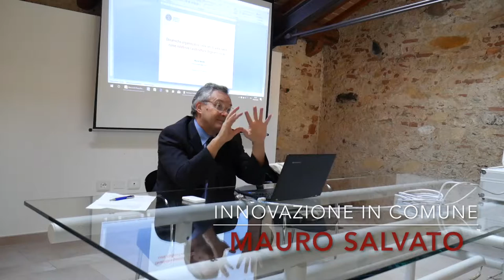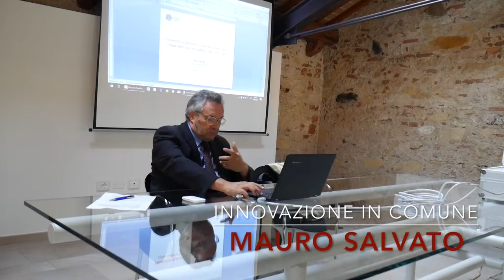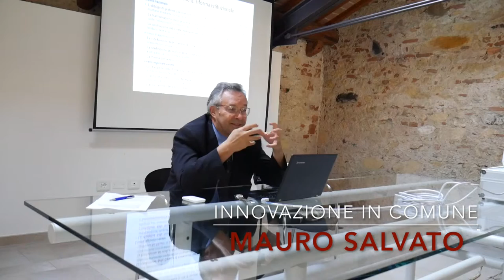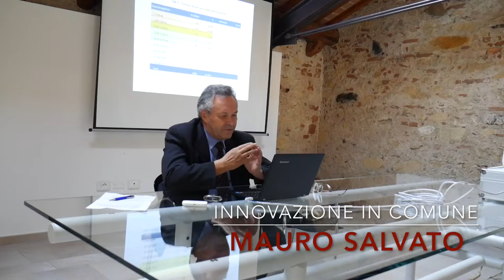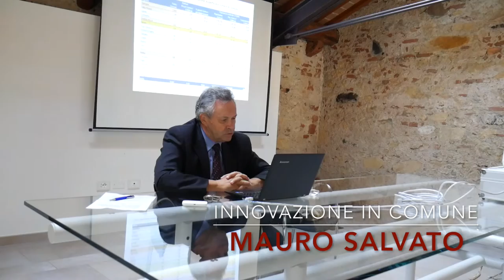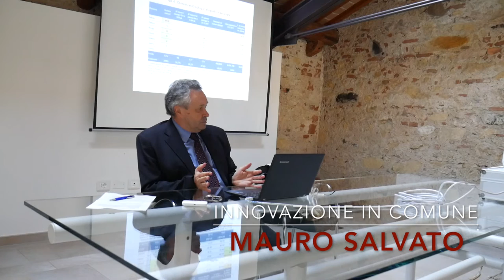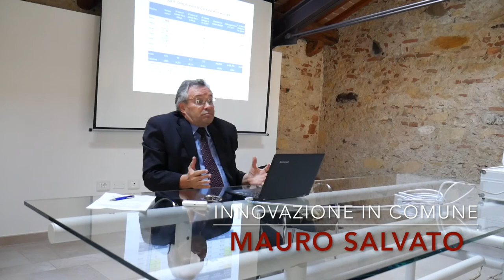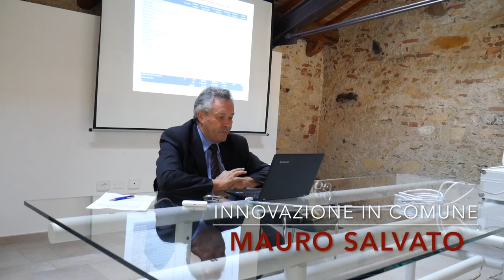Innovazione in Comune, Mauro Salvato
L'introduzione fatta da Mauro Salvato per il workshop "Dinamiche organizzative nelle reti di area vasta: come ridefinire l’architettura degli enti locali"